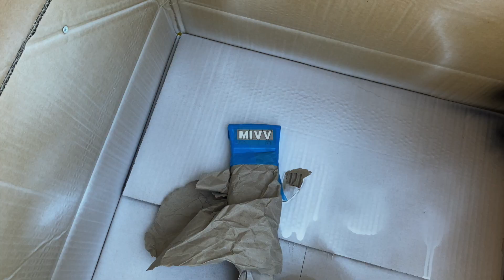Harley Benton Electric Guitar Kit DC Style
It took me one week to build the guitar and ONE YEAR to edit the video:D

Thanks @MusikhausThomann for an inspiration with DiyKitChallenge!

Music at the end and at the beginning are recorded using this cool guitar🤟🏻

Thomann nickname: wsnake